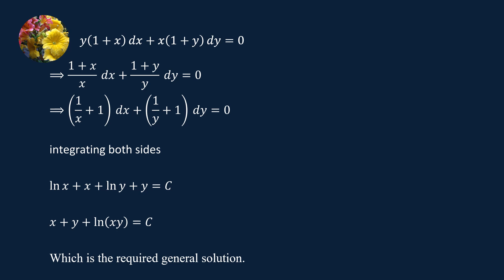Separable Differential Equations of the type F(x)G(y)dx + f(x)g(y) = 0 (MM-9.2-7)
Solve the differential Equation
y(1 + x)dx + x(1 + y)dy = 0